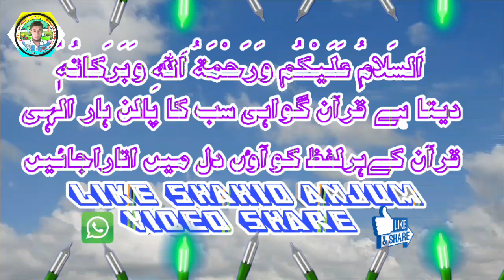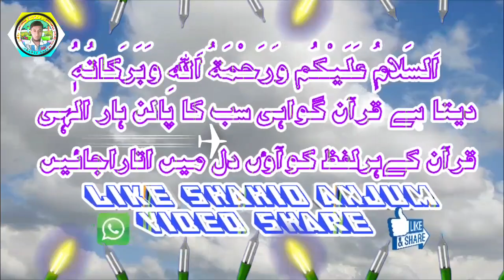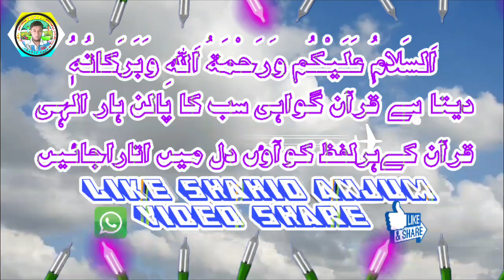Deta Hai Quran Gawahi Sab Ka Palan Hare Ilahi aur unke Har lafz ko aao Dil Mein Utar aa jaaye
اَلسَـــــــــــــــــلامُ عَلَيْـــــــــــــكُم وَرَحْـمَـــةُ اَللهِ وَبَــرَكاتُهُ

‎ دوســتوں امید ہیکہ آپ  ویڈیو پسند آئی ہوگی، اگر آپ نے اس ویڈیو کو اب تک لائک اور شیئر نہیں کیا تو لائک بھی کر دیجیے اور شیئر بھی کر دیجیے اور اگر آپ نے اب تک ہمارے چینل کو ســــبــــســــکــــرائــــب نہیں کیا تو ضرور سے کر لیں تاکہ آپ اس طرح کے کلام سے ہمیشہ مستفید ہو سکیں - لائــــک-فــــالـو-ســــبــــســــکــــرائــــب-ســــپــــورٹ
جــــزاکــــم اللہ خــــیــــــــرا واحــــسن الــــجـــزاء